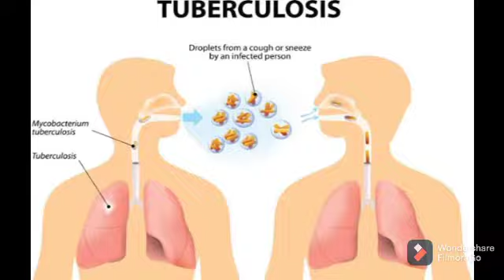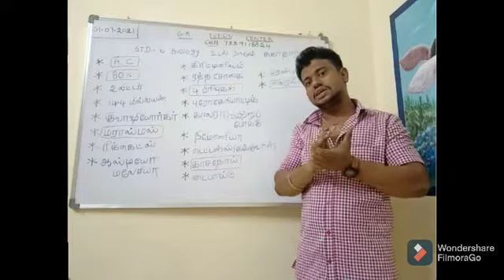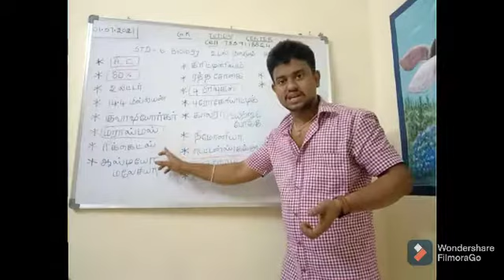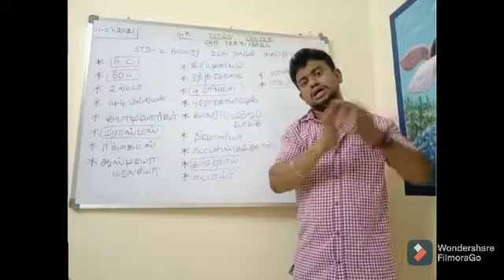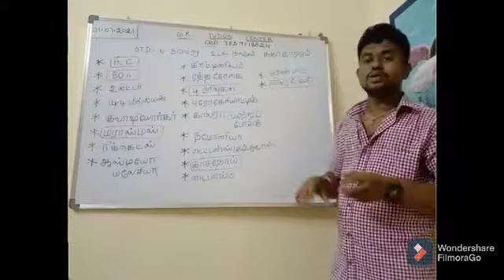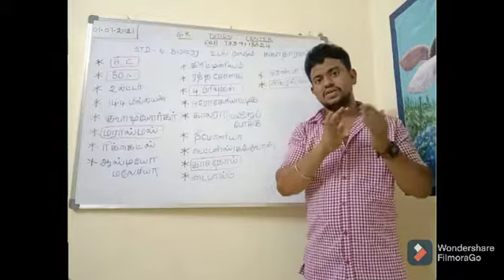STD 6 SCIENCE BIOLOGY term 1 உடல்நலமும் சுகாதாரமும் part 2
Std 6 SCIENCE BIOLOGY term 1